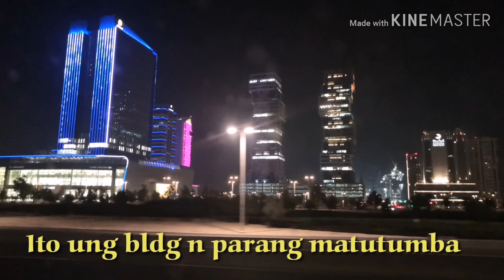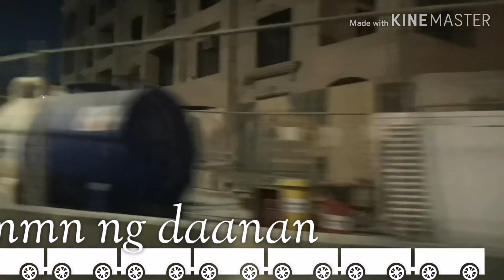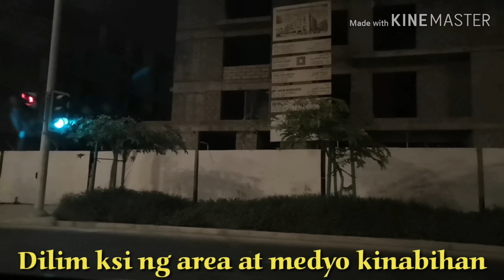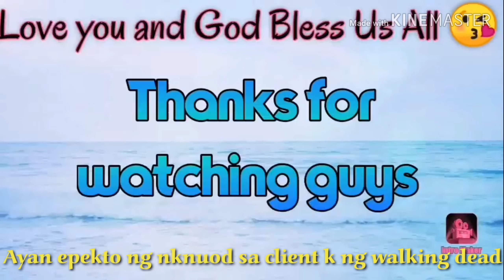KINILABUTAN AT NATAKOT AKO SA LUSAIL|FEELING KO MAY LALABAS N WALKING DEAD|VLOG13|Lucy Pagalan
Wassuppp guys its your girl Lucy reppin from Leyte, vlogging is the name of the game and if u subscribe to my channel I promise to kepp u entertain (agassi ching inspired😅

Sa mga kinulayan k nmn n d ako kinulayan or kinulayan lng n d sinunud ang gusto n Lolo or pinindot ulit ang subscribe button mrming Ty p dn si Lord nlng bhala sa inyo 😂😂

Ganda ng daanan nla no wlng traffic sna gnyn dn sa Pinas 😂